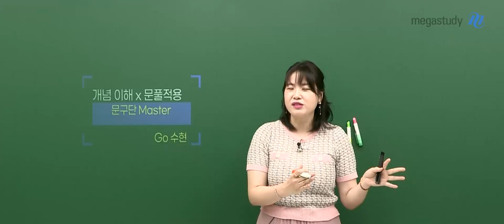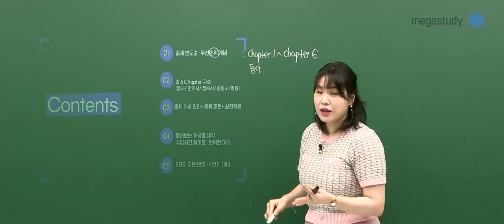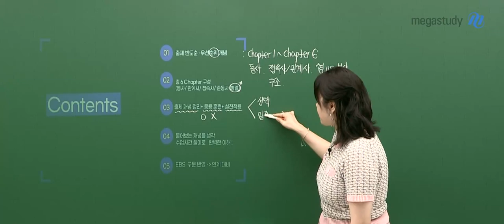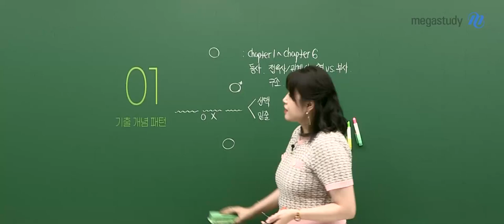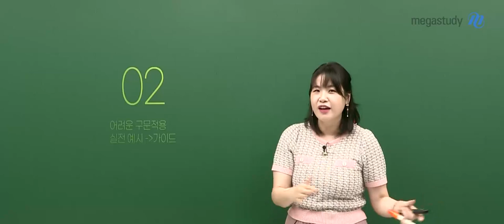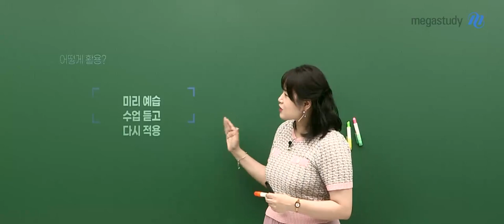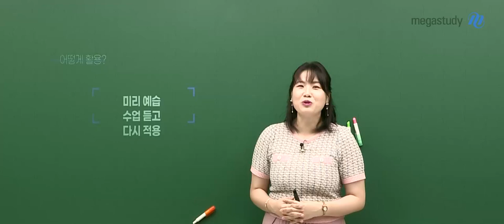[메가스터디] 영어 고수현쌤 - 문구단[실전편] OT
영어 고수현 선생님의 문구단[실전편] OT!